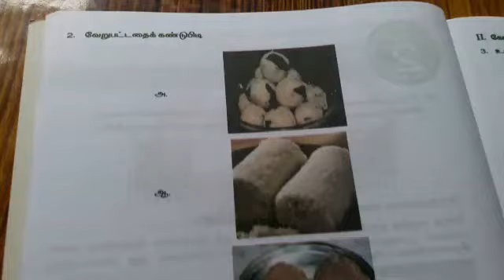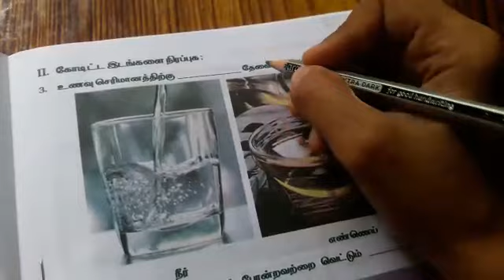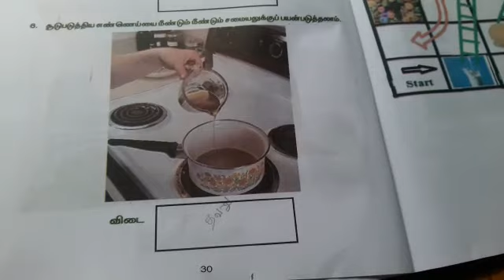4th std science workbook-5/4ஆம் வகுப்பு பயிற்சி தாள்-5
This video about 4th std science workbook 5th answer sheet